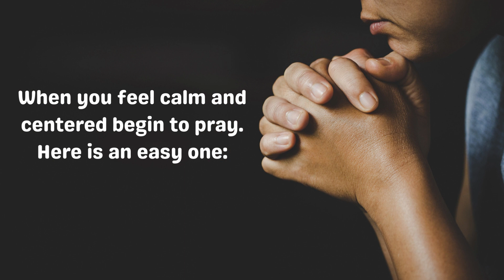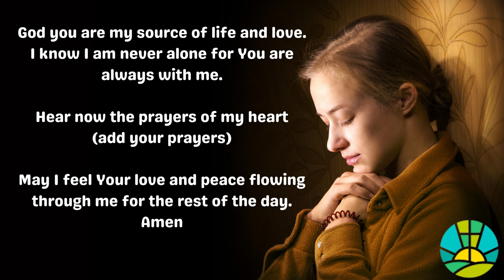WUC Devotional August 22 2023